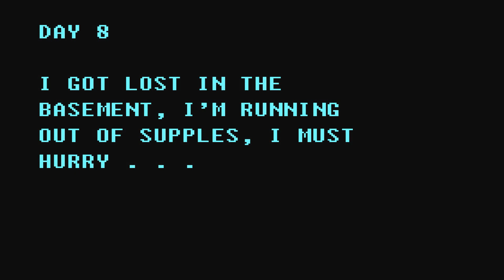Lone Survivor Morbid Play! 8th Day Episode 6 "Generator"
Lone Survivor is a post-apocalyptic post-apocalyptic game with retro-styled 2D graphics. Players control an isolated, surgical mask-wearing survivor of an infection which has turned the world's population into aggressive, shambling mutants. With limited food and an increasingly fragile mental state caused by his isolation, the player character must be guided oustide his apartment in order to look for other survivors.

Having lost our way we try our luck to find the generator...

Now let's play, Lone Survivor...

Music track used was composed by Akira Yamaoka and performed by OCREMIX.
End track used was composed and performed by TheEmuTyrant.